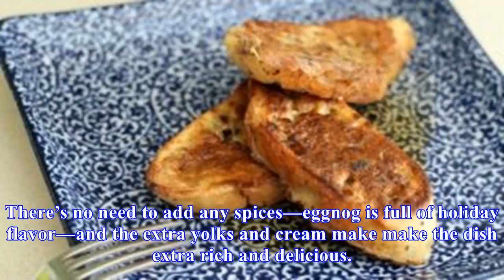Eggnog makes the tastiest three-ingredient french toast ever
French toast is a perfect breakfast for cozy winter mornings, and using eggnog instead of the usual milk makes it feel that much more decadent and festive. Just use the ‘nog as you would milk, adding your normal amount of eggs, and fry as usual. There’s no need to add any spices—eggnog is full of ho...
Source: skillet